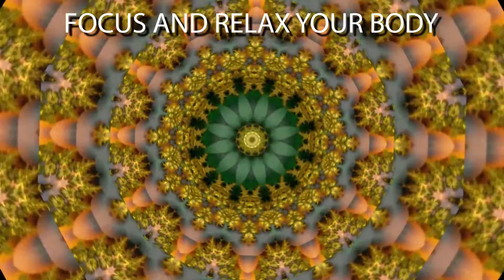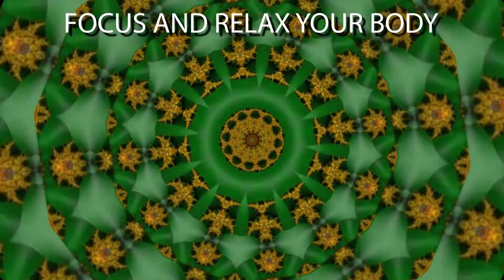Focus and Relax your Body | Meditation, Relaxation Music, Release Anger and Anxiety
The Wise Meditator helps people achieve inner peace by providing daily tips and inspirational stories on wisdom, meditation & relaxation.

We also create and publish music and soundtracks created by our in-house sound engineers. Our soundtracks are produced using various combinations of ambient sounds, binaural beats, instruments and frequencies that have a calming effect on the human spirit, mind and body. They can help people ease the stress of daily life, find zen in the midst of chaos and find comfort in the midst of anxiety.